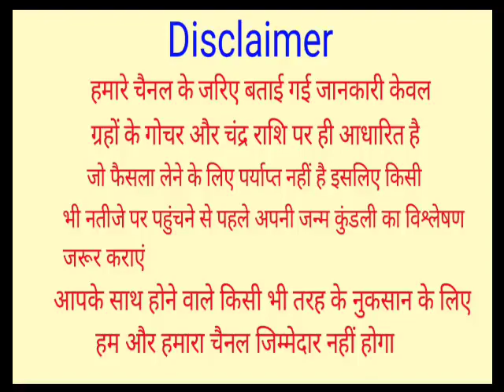Mithun Rashi 15,16,17,18,19,20,21 March 2022 | मिथुन राशि 15,16,17,18,19,20,21 मार्च